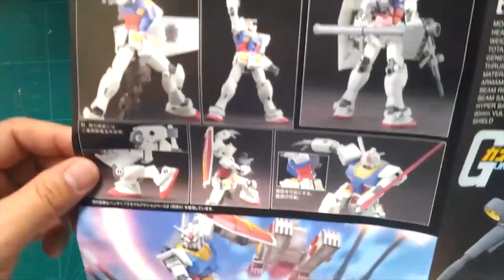HG 1/144 RX-78-2 Gundam Revive Fast Build